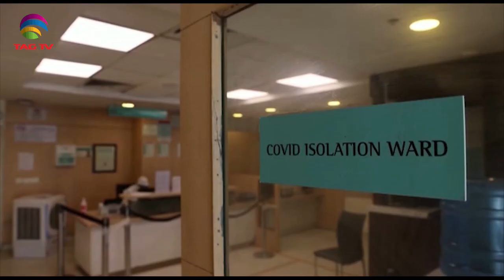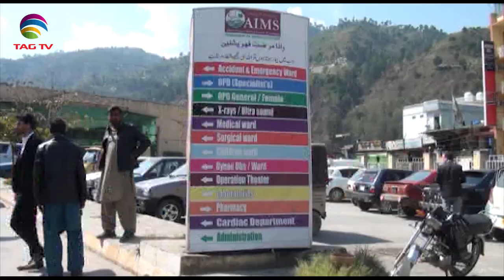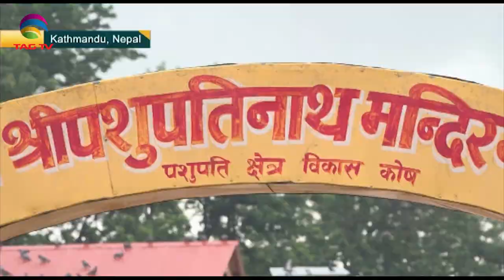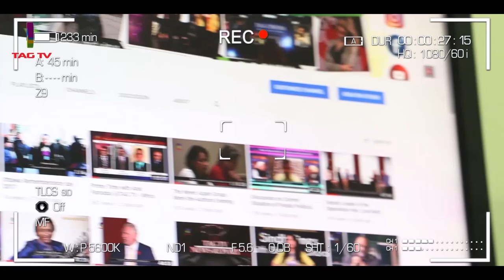Pandemic Fight in India*Eid Preparedness-South Asia News July 28@TAG TV